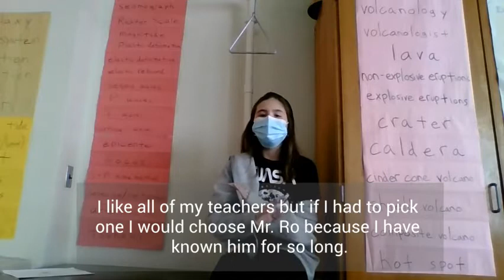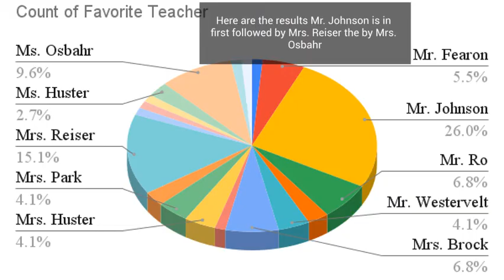Who is Your Favorite Teacher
by: Nathan, Henry, and Alex
Teacher Appreciation Week is coming up! It starts on Monday, May 2nd, and ends on Friday, May 6th.  One of the best ways to appreciate our teachers is to think about who your favorite teacher is.  If you have ever wondered who was the favorite teacher in the school, we interviewed a whole bunch of people to find out that answer.  We also submitted a poll to the school to collect more data on this important question. We also interviewed the favorite teacher who came in first place, and saw what he or she said. Lets see if your favorite teacher is on the list!  Remember, all of the teachers in CDW are worthy of being a favorite teacher, and sixth grade teachers are more heavily represented because we mostly interviewed sixth graders.